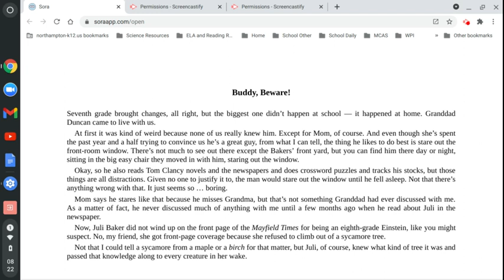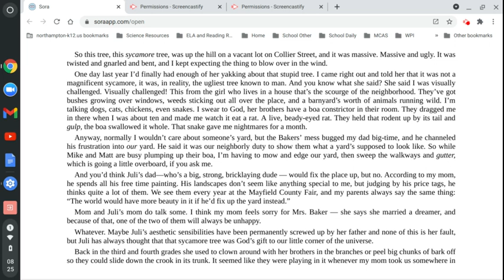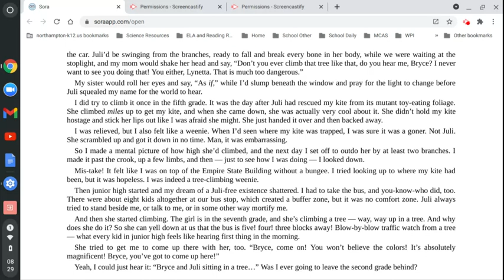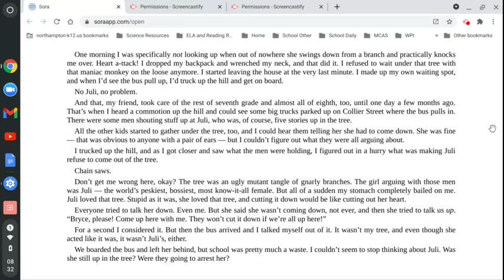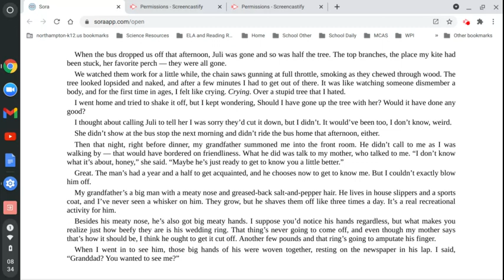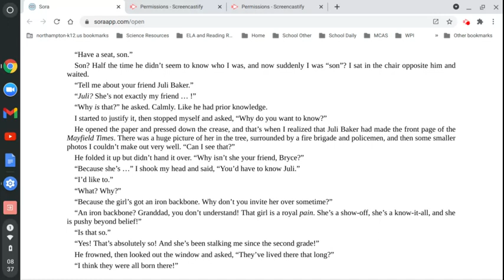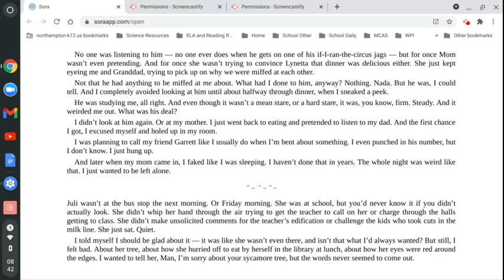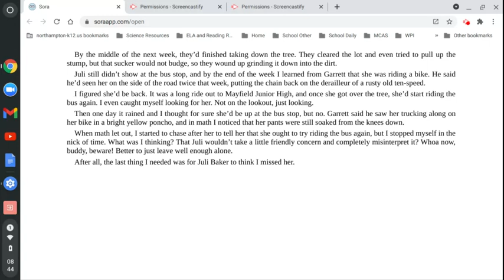Flipped Chapter 3 Buddy Beware pages 20-31